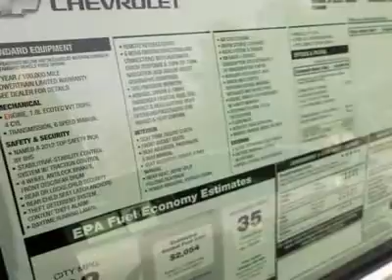2012 CHEVROLET CRUZE Burlington, NJ 260304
2012 CHEVROLET CRUZE Burlington, NJ
Stock #260304

Burlington Chevy NEW
105 East Route 130 South

You'll love this 2012 Chevrolet Cruze. This is a car you'll want to take home. With 7 miles, it features automatic transmission and an exterior color of Black Granite Metallic. Call us and be the first to open the car door today!